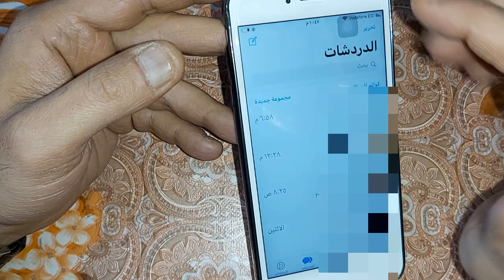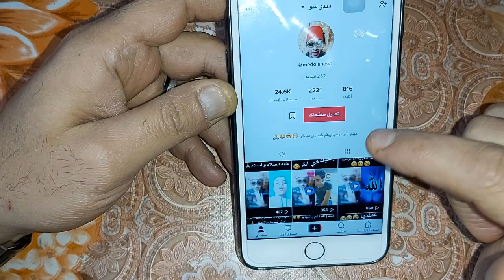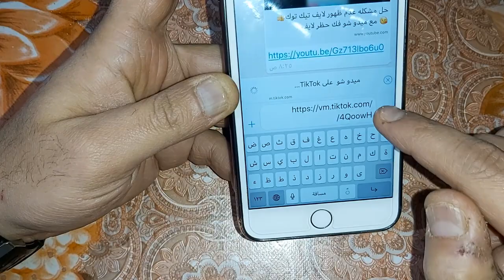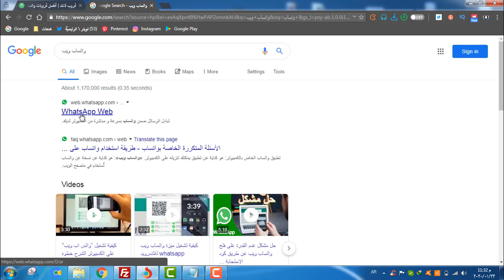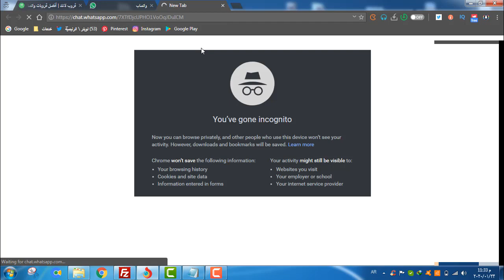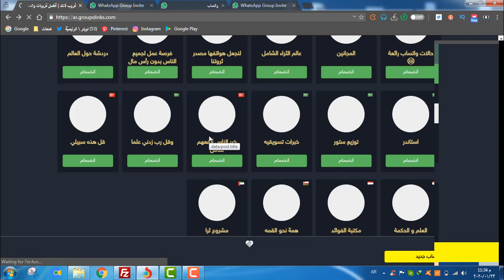طريقة تطلع فيديهاتك قروبات واتس حركة اكسبلورر تيك توك TikTok فكره حصريه ومضمونه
جميع الروابط المذكورة هنا

حل مشكله الاكسبلور في الـ تيك توك tik tok  مضمونه100%

طريقة تطلع فيديهاتكم اكسبلورر تيك توك TikTok exporer+فكره حصريه ومضمونه

افضل طريقة عشان فيدهاتك تطلع إكسبلورر  زيادة متابعين ومشاهدات تيك توك Tik Tok بالالاف  طريقة

كيف تطلعو فديوهاتكم اكسبلور احلا حركات نور مار وخيانه اكسبلور الربح من التيك توك

طريقة الاكسبلور في تيك توك Tik Tok مضمونه2020

طريقة الاكسبلور في تيك توك Tik Tok مضمونه2020  تيك توك اكسبلور اكس بلور Tik Tok